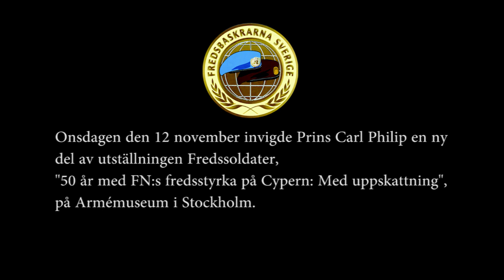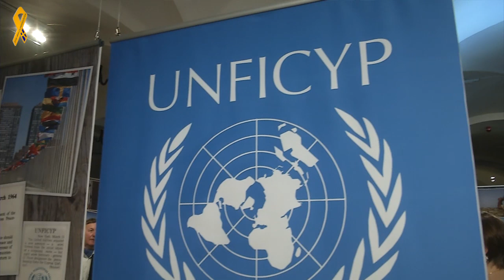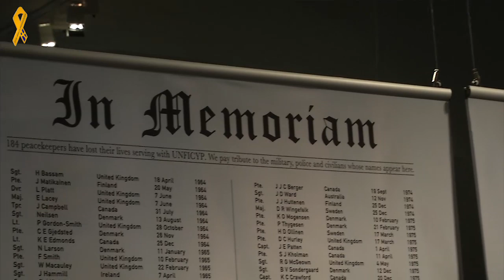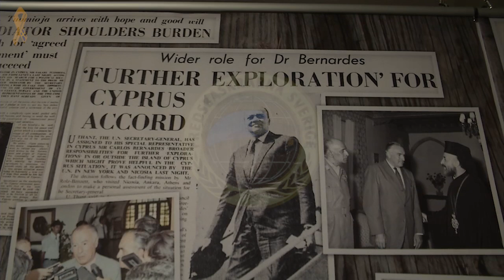UNFICYP 50 år - Invigning av fotoutställning om FN missionen i Cypern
Den 12 november uppmärksammade Cyperns ambassadör Andreas Kakouris UNFICYP 50 år med en kransnedläggning och invigning av en fotoutställning på Armémuseum. Utställningen invigdes av Sveriges Veteranförbunds höge beskyddare H.K.H. Prins Carl Philip. Tal hölls även av Cypernveteranerna, Statssekreterare Jan Salestrand och Pär Hedlund. Båda vittnade om sina insatser och riktade sin tacksamhet att detta uppmärksammades denna dag. Pär som bor på Cypern beskrev mycket livfullt och med känsla sin kärlek till ön och sin insats där för 40 år sedan. Fotoutställningen visades 13-26 november på Armémuseum. Fotnot: UNFICYP: United Nations Peacekeeping
Force in Cyprus
Foto: Kim Svensson